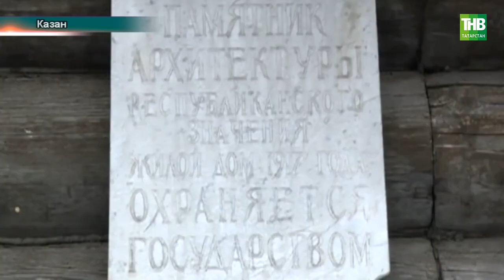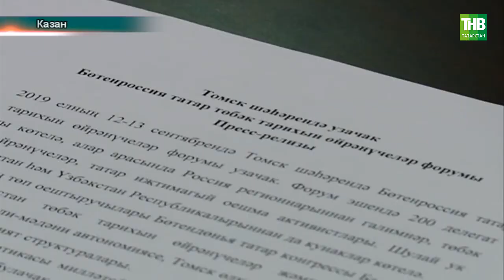12-13 сентябрьдә Томскида узачак төбәк тарихы өйрәнүчеләр форумы була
12-13 сентябрьдә Томскида узачак төбәк тарихы өйрәнүчеләр форумы була

Координаты:
☎ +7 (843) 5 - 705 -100